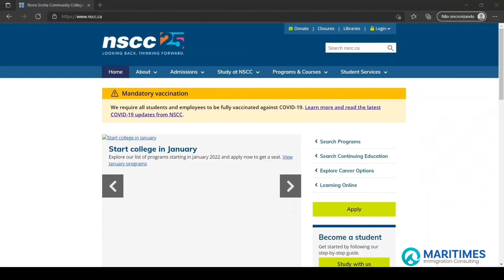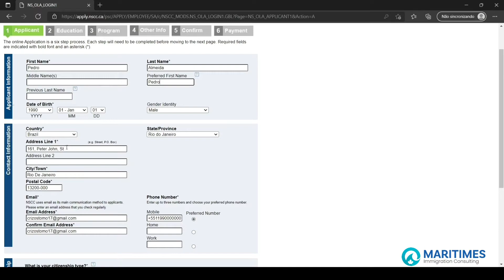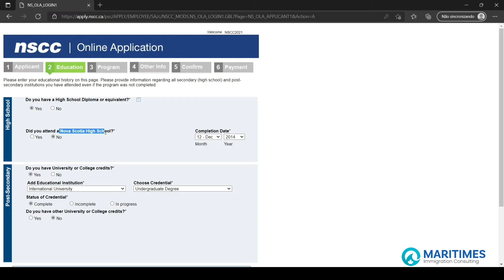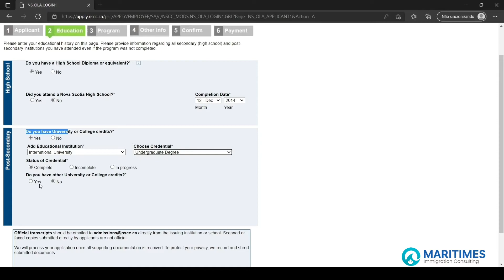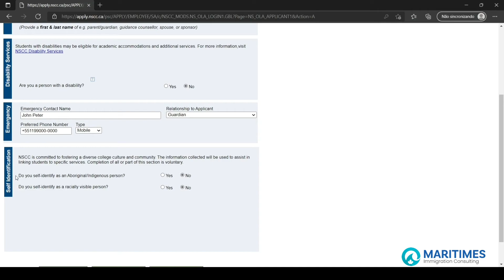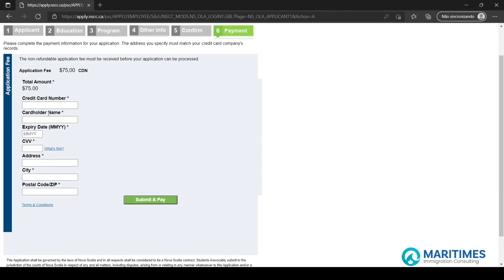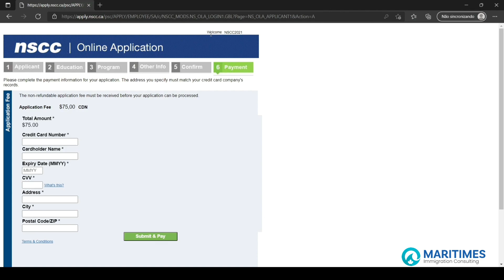Aplicando para a NSCC - Canada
Nesse vídeo explicamos o passo a passo de como aplicar para a Nova Scotia Community College (NSCC), uma das instituições mais populares na província de Nova Scotia. A NSCC é um college público, que dá acesso ao Post Graduate Work Permit (PGWP) após a conclusão do programa.